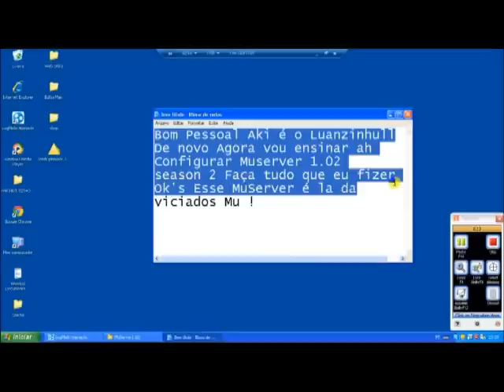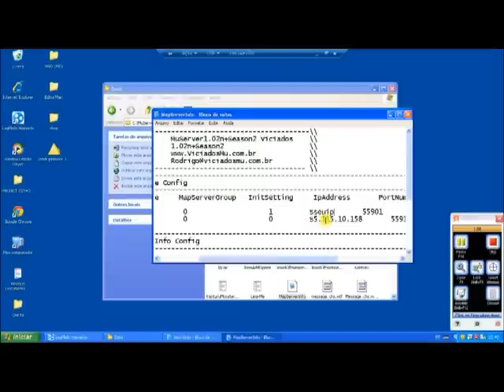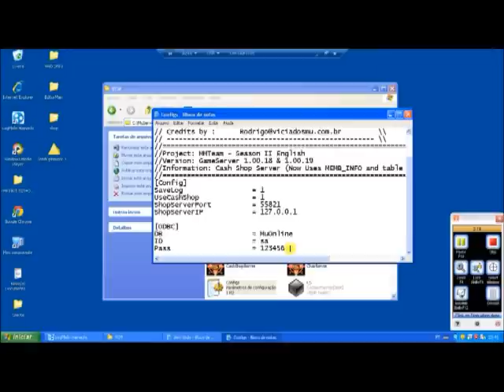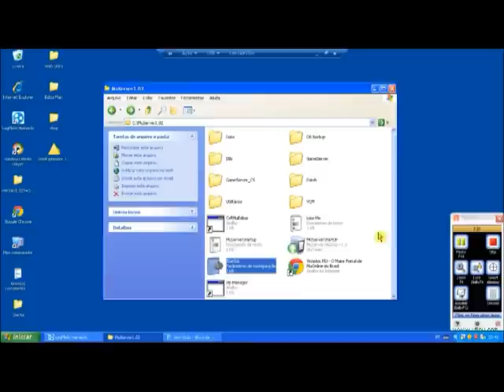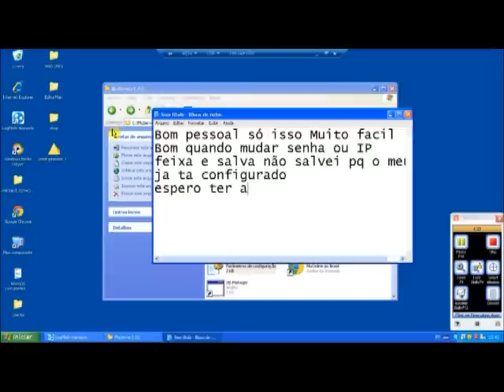configurando MuServer 1.02N.wmv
MuServer 1.02n la do viciados Mu
Cliente também la no viciados Mu
Qual quer duvida pode fazer que eu irei Responder
Outro vídeo feito Por min Versão 97+99i MuAway
la explica Configurar também